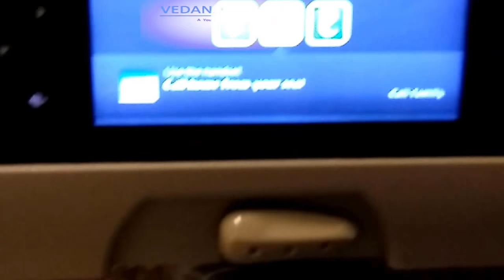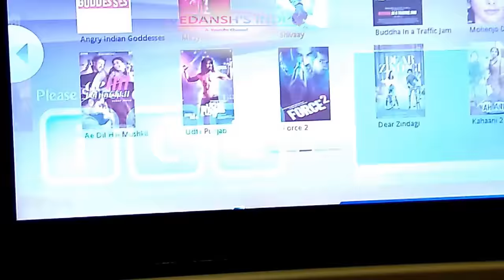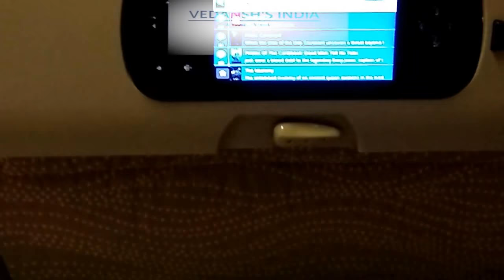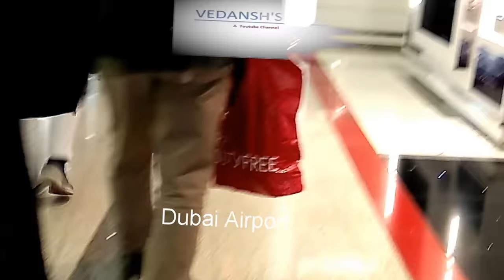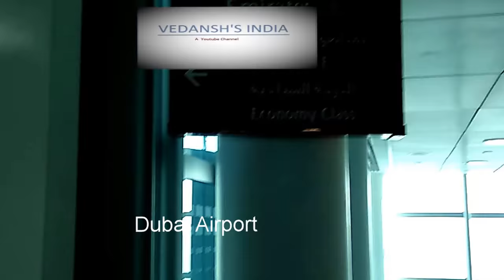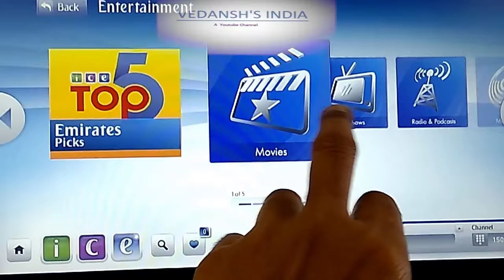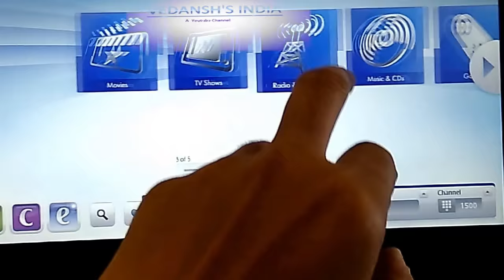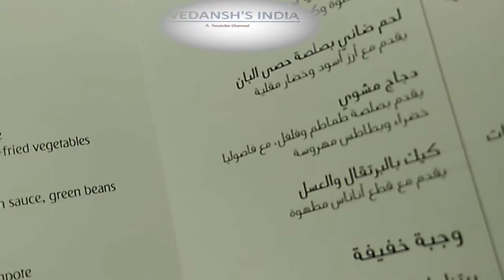Bangalore To San Francisco Via Dubai Emirates Airlines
Bangalore To San Francisco via Dubai  by Emirates Airlines